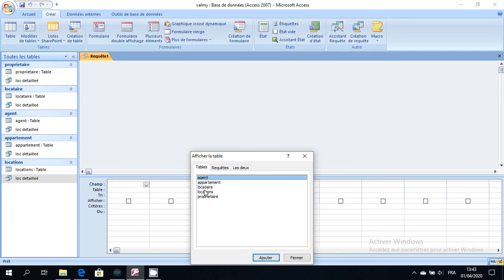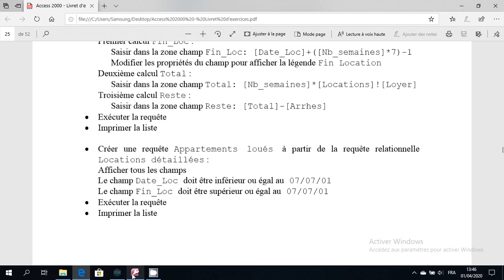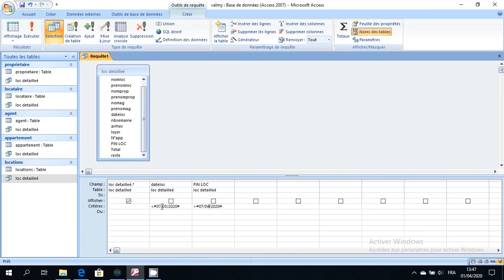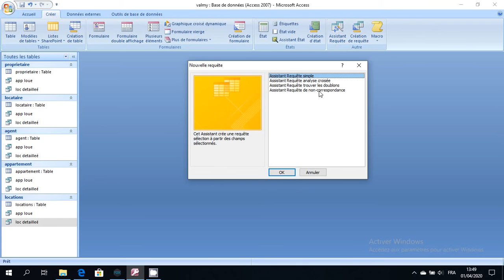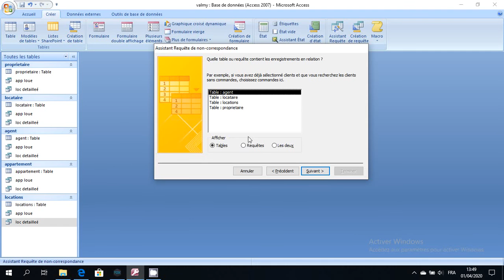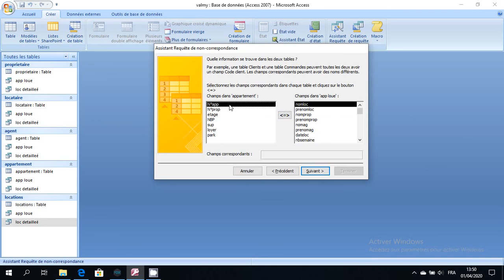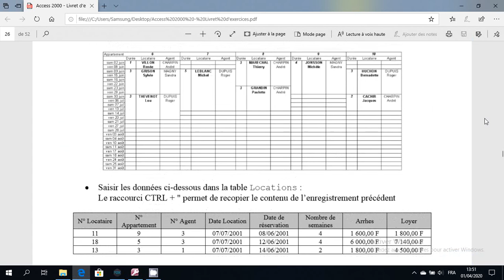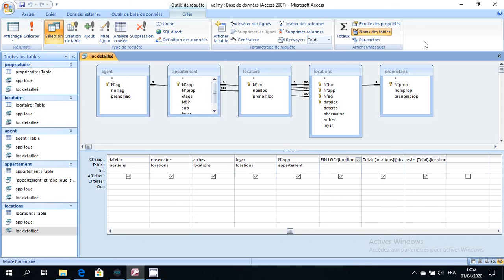td access(part 4)